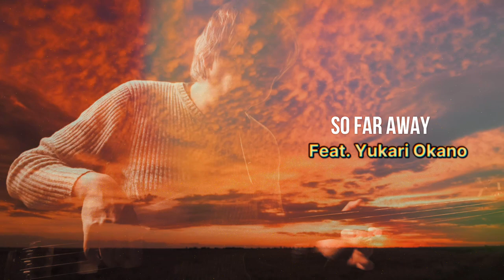So Far Away feat.Yukari Okano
［Talk On Bass］
Basic Music/Fretless Bass/ Sound collage/Mix edit by Masayuki Funatsu
Beautiful inspiration /YAMAHA Stagea by Yukari Okano

遠隔セッションシリーズ
エレクトーン［Stagea］を操る天才岡野ゆかりさんによるインスピレーションセッション。
フュージョン風のリズムに乗せて素晴らしいメロディをつくてくれました。ちょいフラット気味のBassなのでやりずらかったでしょうが流石です。